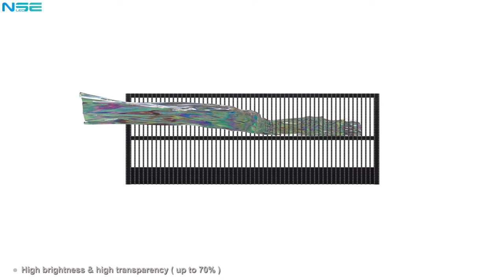NSE Car Rear Back Window LED Display/Screen/Sign for Advertising Performance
Rear Window LED Display refers to display screens installed on the rear window of vehicles, like taxis, cars, and buses, often for the purpose of delivering messages and contents for advertising.

NSE Car Back Window LED Display is a kind of high transparency LED Sign, transparency up to 70%. The high transparency will certainly not block out light or sight from both inside and outside.

The Car rear window sign has built-in software, supports WIFI, USB, 4G remote control, enabling you to have remote access and full control of your screen, modifying your ads and promotions remotely at any place you want.